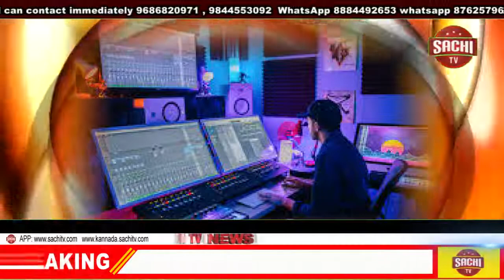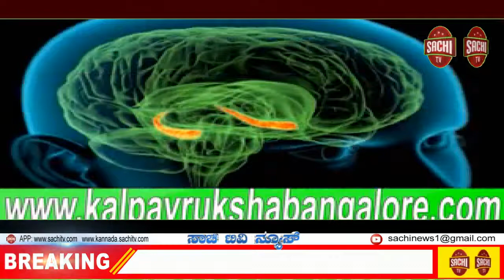ಮಾರುಕಟ್ಟೆ ನಿರ್ಮಾಣಕ್ಕೆ ಸ್ಥಳ ಗುರುತಿಸಿ ಪ್ರಸ್ತಾವ ಸಲ್ಲಿಸಲು ಜಿಲ್ಲಾಧಿಕಾರಿ ಸಂಜಯ ಶೆಟ್ಟೆಣ್ಣವರ ಸೂಚನೆ sachi tv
ಮೀನು ಕೃಷಿ ವಿಸ್ತರಣೆ, ಮೀನು ಮಾರುಕಟ್ಟೆಗೆ ಉತ್ತೇಜನ ನೀಡಲು ಕೇಂದ್ರ ಸರ್ಕಾರ ಜಾರಿಗೆ ತಂದಿರುವ ಪ್ರಧಾನಮಂತ್ರಿ ಮತ್ಸ್ಯ ಸಂಪದ ಯೋಜನೆಯಡಿ (ಪಿ.ಎಂ.ಎಂ.ಎಸ್.ವೈ) ಜಿಲ್ಲೆಯ ನಗರ ಹಾಗೂ ಪಟ್ಟಣಗಳಲ್ಲಿ ನೂತನ ಮೀನು ಮಾರುಕಟ್ಟೆ ನಿರ್ಮಾಣಕ್ಕೆ ಸ್ಥಳ ಗುರುತಿಸಿ ಪ್ರಸ್ತಾವ ಸಲ್ಲಿಸಲು ಜಿಲ್ಲಾಧಿಕಾರಿ ಸಂಜಯ ಶೆಟ್ಟೆಣ್ಣವರ ಸೂಚನೆ ನೀಡಿದರು.

ಜಿಲ್ಲಾಧಿಕಾರಿ ಕಚೇರಿ ಸಭಾಂಗಣದಲ್ಲಿ ಶುಕ್ರವಾರ ಪ್ರಧಾನಮಂತ್ರಿ ಮತ್ಸ್ಯ ಸಂಪದ ಯೋಜನೆ ಕುರಿತಂತೆ ಜಿಲ್ಲಾ ಮಟ್ಟದ ಸಮಿತಿ ಸಭೆ ನಡೆಸಿದ ಅವರು ಈ ಯೋಜನೆಯಡಿ ಕೋಲ್ಡ್ ಸ್ಟೋರೇಜ್ ನಿರ್ಮಾಣಕ್ಕೆ ಅವಕಾಶವಿರುವುದರಿಂದ ಜಿಲ್ಲೆಯಲ್ಲಿ ಮೊದಲ ವರ್ಷದ ಪ್ರಾಯೋಗಿಕವಾಗಿ ಕನಿಷ್ಠ 10 ಟನ್ ಸಾಮರ್ಥ್ಯದ ಶೀತಲೀಕರಣ ಘಟಕ ನಿರ್ಮಾಣಕ್ಕೆ ಅಗತ್ಯ ಕ್ರಮವಹಿಸುವಂತೆ ಸೂಚನೆ ನೀಡಿದರು.

ಪ್ರಸ್ತಾವ ಸಲ್ಲಿಸಿ: ಮೀನು ಉತ್ಪಾದನಾ ಘಟಕಗಳು, ಆಲಂಕಾರಿಕ ಮೀನು ಉತ್ಪಾದನಾ ಘಟಕಗಳ ಸ್ಥಾಪನೆಗೆ ಉತ್ತೇಜನ ಹಾಗೂ ಆಲಂಕಾರಿಕ ಮೀನು ಪ್ರದರ್ಶನ ಮಳಿಗೆ ಸ್ಥಾಪನೆ, ಮೀನು ಉದ್ಯಮಕ್ಕೆ ಉತ್ತೇಜನ ನೀಡುವ ನಿಟ್ಟಿನಲ್ಲಿ ಮೀನು ಖಾದ್ಯಗಳ ಮಾರಾಟ ಮಳಿಗೆಗಳನ್ನು ಸ್ಥಾಪಿಸುವ ಕುರಿತಂತೆ ಪ್ರಸ್ತಾವ ಸಲ್ಲಿಸಲು ಸೂಚನೆ ನೀಡಿದರು.

ಜಿಲ್ಲಾ ಮೀನುಗಾರಿಕೆ ಇಲಾಖೆ ಹಿರಿಯ ಸಹಾಯಕ ನಿರ್ದೇಶಕರಾದ ಸಂತೋಷ ಕೊಪ್ಪದ ಮಾತನಾಡಿ, ‘ಪ್ರಧಾನಮಂತ್ರಿ ಮತ್ಸ್ಯ ಸಂಪದ ಯೋಜನೆ ಐದು ವರ್ಷಗಳ ಯೋಜನೆಯಾಗಿದೆ. ಮೀನು ಕೃಷಿ, ಆಲಂಕಾರಿಕ ಮೀನು ಕೃಷಿ, ಮೀನು ತಾಂತ್ರಿಕತೆ ಅಭಿವೃದ್ಧಿ, ಆಧುನಿಕ ಮೀನು ಶೀತಲೀಕರಣ ಘಟಕ ಸ್ಥಾಪನೆ, ಮೀನು ಆಹಾರ ಘಟಕ ಸ್ಥಾಪನೆ ಕುರಿತು ಮಾಹಿತಿ ನೀಡಿದರು.

ಅನುಮೋದನೆ: ಸಭೆಯಲ್ಲಿ ಪ್ರಧಾನ ಮಂತ್ರಿ ಮತ್ಸ್ಯ ಸಂಪದ ಯೋಜನೆಯಡಿ ಮೀನುಗಾರಿಕೆ ಇಲಾಖೆ ರೂಪಿಸಿರುವ 2020-21ನೇ ಸಾಲಿನ ಕ್ರಿಯಾಯೋಜನೆಯನ್ನು ಅನುಮೋದನೆಗೆ ಸಲ್ಲಿಸಿದರು. ವಿವಿಧ ಯೋಜನೆಗಳ ಪ್ರಸ್ತಾವನೆಗೆ ಅನುಮೋದನೆ ನೀಡಲಾಯಿತು.

ಸಭೆಯಲ್ಲಿ ಲೀಡ್ ಬ್ಯಾಂಕ್ ವ್ಯವಸ್ಥಾಪಕ ಪ್ರಭುದೇವ, ಜಿಲ್ಲಾ ಪಂಚಾಯಿತಿ ಸಹಾಯಕ ಕಾರ್ಯದರ್ಶಿ ಜಾಫರ ಸುತಾರ, ಜಿಲ್ಲಾ ವಾರ್ತಾಧಿಕಾರಿ ಬಿ.ಆರ್.ರಂಗನಾಥ್, ಮೀನುಗಾರಿಕೆ ಇಲಾಖೆ ಸಹಾಯಕ ನಿರ್ದೇಶಕ ಎಸ್.ಪಿ.ದಂಡೂರ, ವಿನಾಯಕ ಬೇವಿನಹಳ್ಳಿ, ಪ್ರಕಾಶ ಪಾವಡಿ, ಹನುಮನಮಟ್ಟಿ ಕೃಷಿ ವಿಜ್ಞಾನ ಕೇಂದ್ರದ ಮುಖ್ಯಸ್ಥ ಪಿ.ಅಶೋಕ